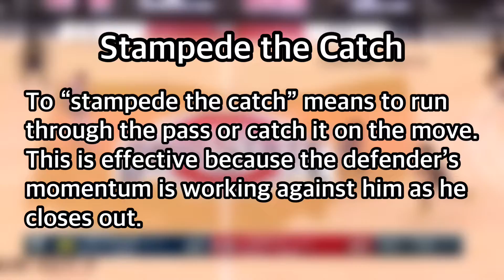Stampede the Catch (Run Through the Pass)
To "stampede" the catch means to run through the pass or catch it on the move. This is effective because the defender's momentum is working against him as he closes out.

This is a great concept to use to combat nail help and use when "shaking" up from the corner in a spread ball screen.